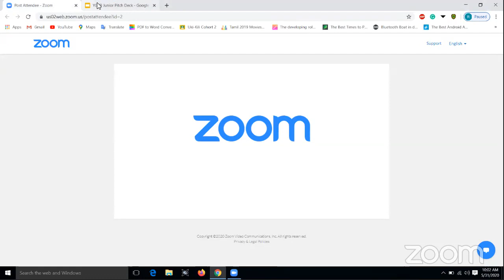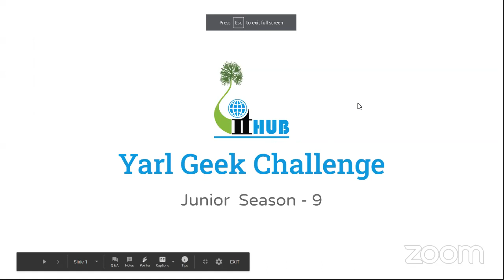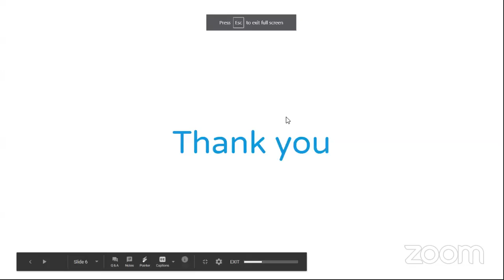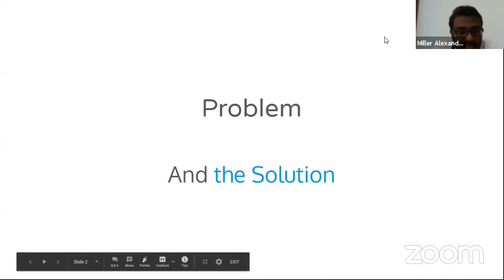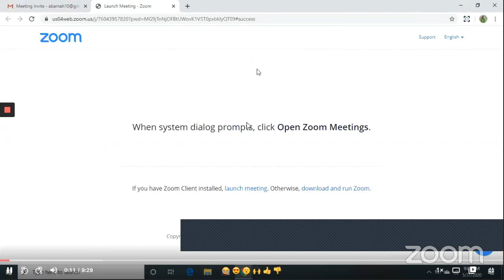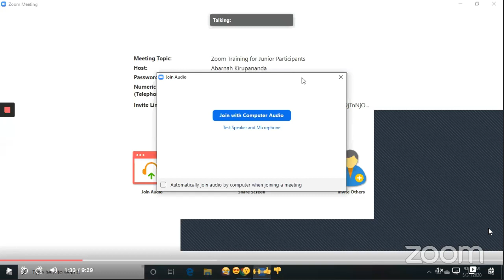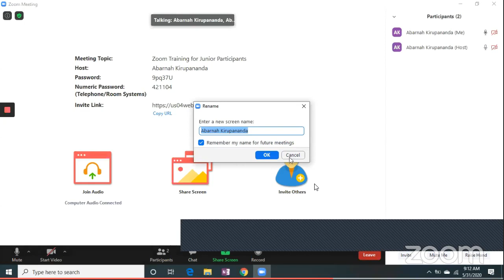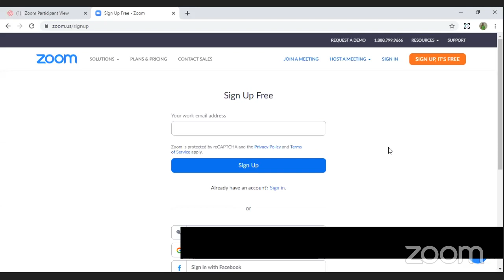YGC9 Junior - Pitching Guidance